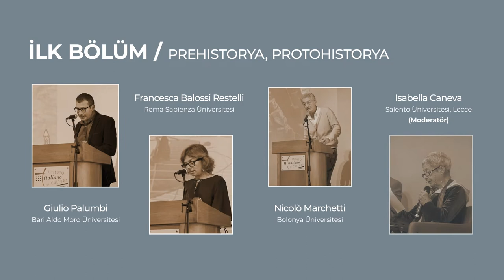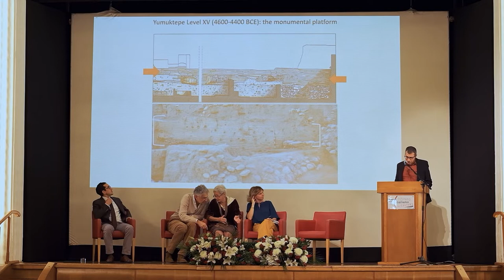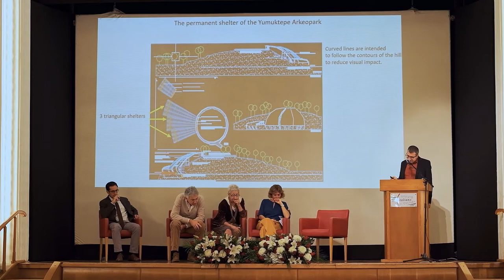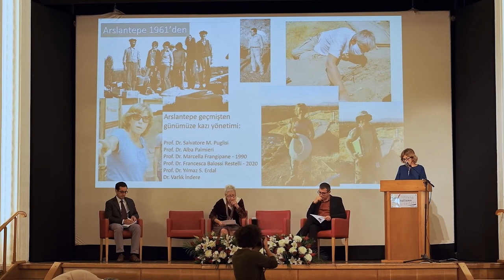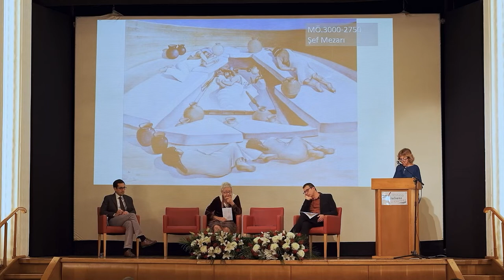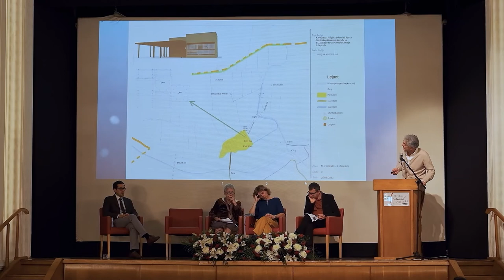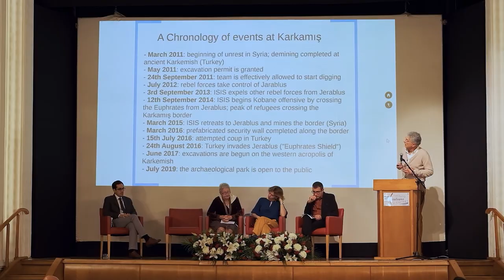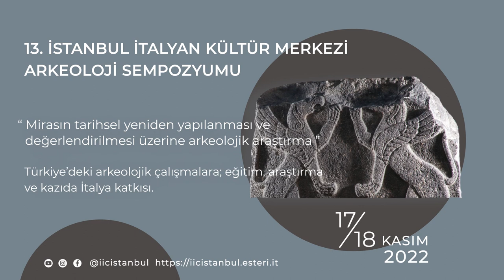Birinci Bölüm (Prehistorya/Protohistorya) | 13. İtalyan Kültür Merkezi Arkeoloji Sempozyumu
Türkiye'deki arkeolojik çalışmalara eğitim, araştırma ve kazıda İtalya katkısı sempozyumu

İstanbul | 17-18 Kasım 2022

Moderatör:
Isabella Caneva, Salento Üniversitesi, Lecce

Konuşmacılar:
Giulio Palumbi, Bari Aldo Moro Üniversitesi
Mersin-Yumuktepe'de hikayeler, kültürler ve toplum: Neolitikten 21. yüzyıla

Francesca Balossi Restelli, Roma “La Sapienza” Üniversitesi
Bin yıllık tepelerin mücadele ve fırsatları; Malatya Arslantepe'de geçmişin yeniden inşası, bugünle bağlantı ve geleceğe gösterilen özen

Nicolò Marchetti / Hasan Peker, Bolonya Üniversitesi -  İstanbul Üniversitesi
Karkamış'ta halka yönelik arkeoloji: sürekli değişen bir arkeolojik parkta stratejiler, sonuçlar ve sorunlar

Anacleto D’Agostino, Pisa Üniversitesi
Uşaklı Höyük (Yozgat) İtalyan-Türk Ekibinin araştırmaları ve Bozok yöresi kültürel mirasının geliştirilmesine katkıları